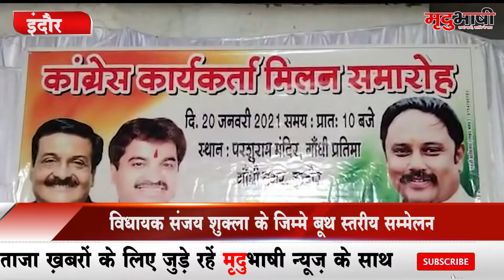INDORE | नगरीय निकाय चुनाव के लिए कांग्रेस की तैयारी, ऐसे होगा टिकिट बंटवारा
आगामी नगर निगम चुनाव के लिए इंदौर में कांग्रेस पार्टी पूरी तैयारी के साथ मैदान में दिखाई दे रही है। कांग्रेस के महापौर पद के संभावित उम्मीदवार विधायक संजय शुक्ला शहर भर में कार्यकर्ताओं के साथ बूथ स्तरीय सम्मेलन कर रहे हैं। साथ ही पार्षद पद के भावी उम्मीदवार भी टिकट अपनी झोली में लेने के लिए प्रयास कर रहे हैं।